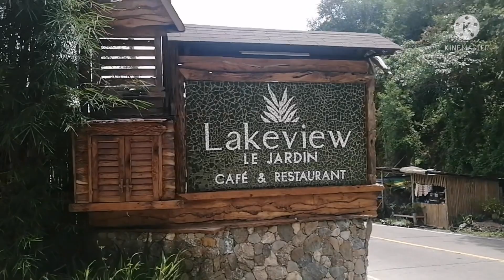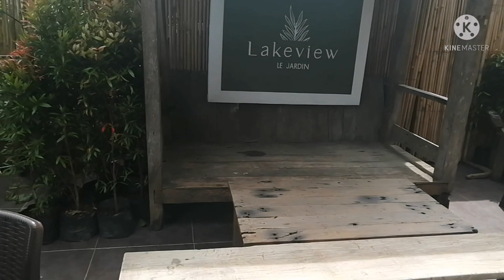Beautiful landscape and garden of "LAKEVIEW RESTAURANT" plus amazing food and design...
A very beautiful and amazing landscape and garden of LAKEVIEW RESTAURANT... Plus a view of the lake overlooking from the restaurant... And fresh air as well... You should visit there  one day...